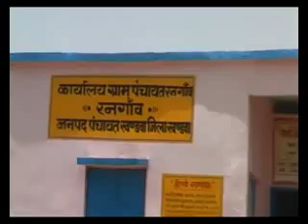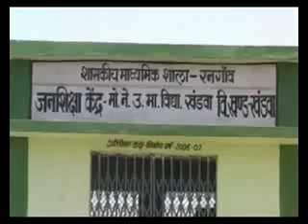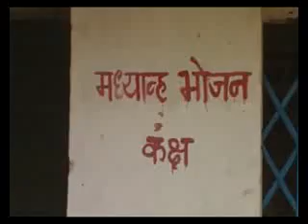RANGAON Yojna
RANGOAN Gram panchayat, panchayat.net, Yojna video